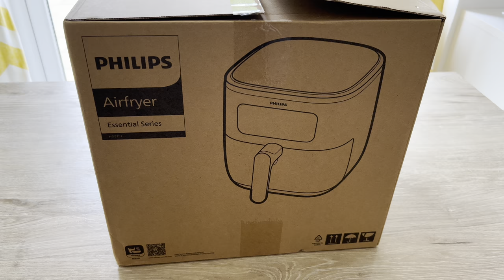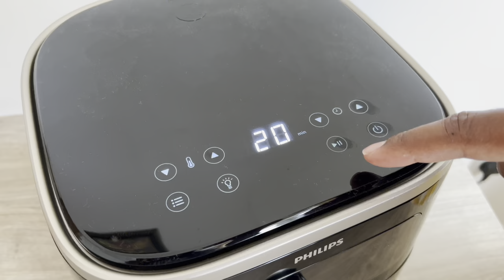Philips Air fryer HD925 see through window 5.6 Ltr XL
Hi Viewers
Today video is related to Philips Air fryer HD925 see through window 5.6 Ltr XL